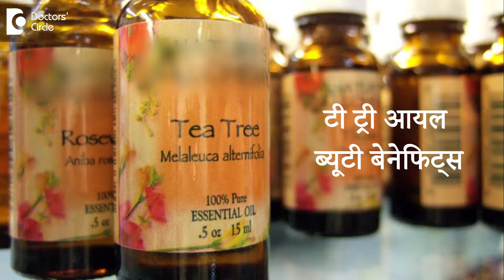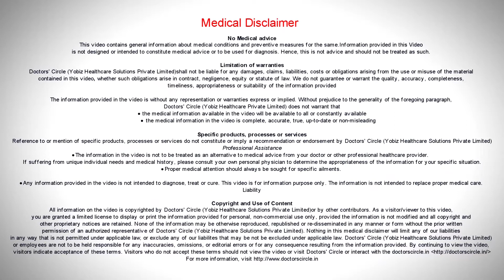टी ट्री आयल ब्यूटी बेनेफिट्स - डॉ. राजदीप मैसूर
टी  ट्री आयल  ऑस्ट्रेलिया  के एक   पेड़ से बनता है।  लगभग सौ साल से इस्तेमाल किया जा रहा है।  वर्ल्ड वॉर के पहले ये एक अच्छा एंटीबायोटिक  और एंटीफंगल के रूप में इस्तेमाल किया जाता था।  वॉर्डल वॉर के बाद जब पेनिसिलिन का इस्तेमाल शुरू हुआ तो इसका उपयोग कम हुआ था फिर से १९९० में नेचुरल प्रोडक्ट्स  का इस्तेमाल ज़्यादा होने लगा. लोग एंटीबायोटिक्स और दुसरे केमिकल सुब्स्त्नेस से दूर रहना चाहते थे।  तो  टी  ट्री आयल में वापस इंटरेस्ट शुरू हुआ।  उसी बीस या तीस साल में कॉफी सारे सइंटिस स्टडीज किये गए टी  ट्री आयल के बारे में  और  काफी  सारे  स्टडीज से प्रोवे  किया गया  की टी  ट्री आयल में एंटीबैक्टीरियल, एंटीफंगल, एंटीवायरल  और एंटी पैरासिटिक इफेक्ट्स होते  है और जो  सूजन होते है उसको  कम करने  का इफ़ेक्ट रहता है  टी  ट्री आयल में।  आजकल टी  ट्री आयल काफी सारे फेसवाश में पिम्पले के प्रोडक्ट प में , डैंड्रफ  के प्रोडक्ट में इस्तेमाल  किया जाता है क्यूंकि इसमें एंटीबैक्टीरियल, एंटीफंगल और एंटीइंफ्लाममटोरी  इफेक्ट्स रहता है।  ये नेचुरल प्रोडक्ट्स है और इसको त्वचा पर लगाने से या बाल पे लगाने से कुछ हानिकारिक आसर नहीं होता है।  कई लोगों को इसमें से एलर्जी हो सकता है जैसे और कोई प्रोडक्ट्स  से एलर्जी होता है , तो उनको ये प्रोडक्ट्स इस्तेमाल करना है और कई लोगों को ये इस्तेमाल करने के बाद भी पिम्पल्स आते है या डैंड्रफ आता है तो आपको डॉक्टर को कंसल्ट करना पड़ेगा।
Tea tree oil Australia ke ek ped se banta hai. Lagbhag sau saal se istemaal kiya ja raha hai. World war ke pahale ye ek achchha antibiotic aur antifungal ke roop mein istemaal kiya jaata tha. World war ke baad jab penicillin ka istemaal shuroo hua to isaka upayog kaam hua tha phir se 1990 mein natural products ka istemaal zyaada hone laga. Log antibiotics aur dusare chemical substances se door rehana chaahte the. To tea tree oil mein vaapas interest shuroo hua. Usee bees ya tees saal mein kaphee saare scientists study kiye gaye tea tree oil ke baare mein aur kaaphee saare studies se prove kiya gaya kee tea tree oil mein antibacterial, antifungal, antiviral aur antiparasitic effects hote hai aur jao soojan hote hai usko kam karane ka ifekt rahata hai tee tree oil mein. Aajkal tea tree oil kaafee saare phesavaash mein pimple ke product mein, dandruff ke product mein istemaal kiya jaata hai kyoonki ismen antibacterial, antifungal aur anti-inflammatory effects rehta hai. Ye natural products hai aur isako tvacha par lagaane se ya baal pe lagaane se kuchh haanikaarik aasar nahin hota hai. Kaee logon ko isamen se allergy ho saata hai jaise aur koi products se allergy hota hai , to unko ye products nahin istemaal karna hai aur kaee logon ko ye istemaal karane ke baad bhee pimples aate hai ya dandruff aata hai to aapko doctor ko consult karna padega.